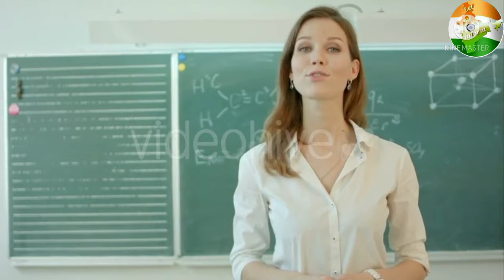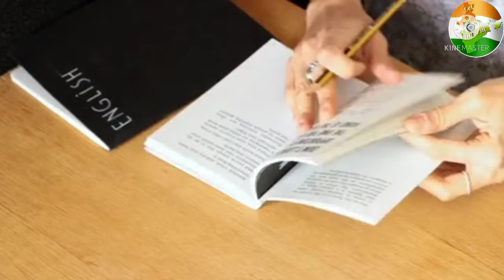Alchemist book summary in hindi|| Alchemist a best book|| let me inform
Alchemist  book summary ||Alchemist  book  summary  in Hindi || This is a wonderful book for you if you want to pursue your dream and follow your passion.